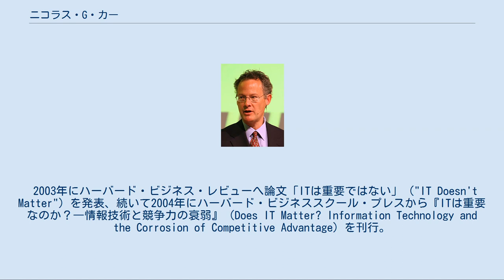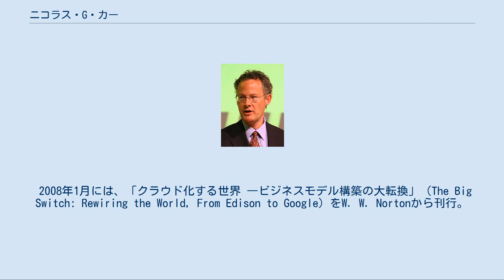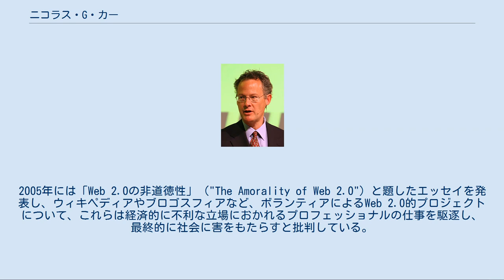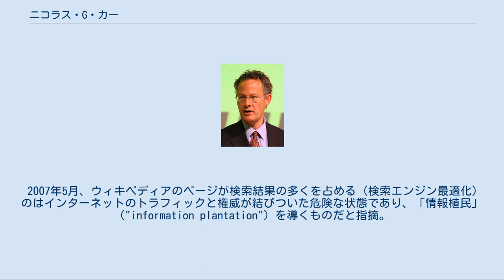ニコラス・G・カー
2008年のVINTシンポジウムにて ニコラス・ジョージ・カー （Nicholas George Carr、1959年 - ）はアメリカ合衆国の著述家。
テクノロジー、ビジネスおよび文化について書籍や論文を発表している。
ダートマス・カレッジおよびハーヴァード大学で学んだ。
なお以前Harvard Business Reviewで編集者および編集責任者として働いていたことがある。
 2010年に刊行した『ネット・バカ』（原題：The Shallows）は、2011年のピューリッツァー賞・一般ノンフィクション部門の最終候補に選ばれている。
 2003年にハーバード・ビジネス・レビューへ論文「ITは重要ではない」（"IT Doesn't Matter"）を発表、続いて2004年にハーバード・ビジネススクール・プレスから『ITは重要なのか？―情報技術と競争力の衰弱』（Does IT Matter? Information Technology and the Corrosion of Competitive Advantage）を刊行。
情報技術が偏在化・標準化・廉価化するにつれてビジネスにおける情報技術戦略の重要性は逓減していると主張し、大きな反響を喚起した。
IT産業に騒動を巻き起こし、マイクロソフト社、インテル社、ヒューレット・パッカード社などの主要企業役員の激烈な反応を招いたが、その主張を支持する声も多く聞かれた。
 さらに2004年、論争的な論文「コーポレート・コンピューティングの終焉」（"The End of Corporate Computing"）をMIT Sloan Management Reviewに発表。
ここでは、将来、企業はITを設備サービスの一環として外部から調達することになるだろう、と述べている。
 2008年1月には、「クラウド化する世界 ―ビジネスモデル構築の大転換」（The Big Switch: Rewiring the World, From Edison to Google）をW. W. Nortonから刊行。
これはインターネットを基本とするコンピューター技術が経済・社会にもたらすものを、20世紀の電気産業と比較しつつ考察するものである。
 2008年1月、『ブリタニカ百科事典』のアドヴァイザー評議会（Editorial Board of Advisors）のメンバーとなった。
 自身のブログ「Rough Type」では楽観的なテクノロジー思想に対する批判を行っており、とりわけインターネット上のソーシャル・プロダクション（国家や企業ではなく社会集団による無料の財の生産行為。具体例としてウィキペディアなど）を持ち上げる論理に批判的である。
2005年には「Web 2.0の非道徳性」（"The Amorality of Web 2.0"）と題したエッセイを発表し、ウィキペディアやブロゴスフィアなど、ボランティアによるWeb 2.0的プロジェクトについて、これらは経済的に不利な立場におかれるプロフェッショナルの仕事を駆逐し、最終的に社会に害をもたらすと批判している。
批判に対し、ウィキペディアの共同設立者のひとりで現在は事実上の代表者であるジミー・ウェールズは、例として引かれたウィキペディアの記事（ジェーン・フォンダとビル・ゲイツの伝記事項。いわゆる「集合知」による5年間近い作業の成果とされる）を「ほとんど読むに耐えないクソだ」と認め、“どうすればいいのだろうか”とウィキペディアの質を改善するためのアドバイスを求めた。
 2007年5月、ウィキペディアのページが検索結果の多くを占める（検索エンジン最適化）のはインターネットのトラフィックと権威が結びついた危険な状態であり、「情報植民」（"information plantation"）を導くものだと指摘。
さらに2007年8月、ウィキペディアが時間を経るにつれ規則や官僚制など複雑な仕組みをつくりあげる傾向があることを批判する中で、ウィキペディアの管理者に対する蔑称「ウィキクラッツ」（ウィキ＋ビューロクラッツ）を発明した。